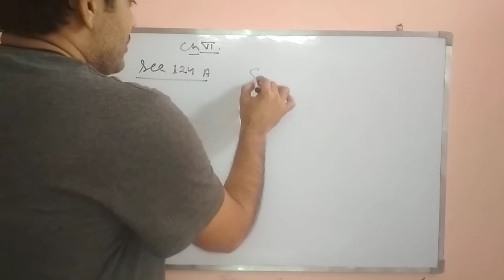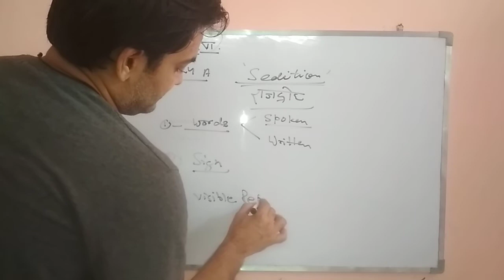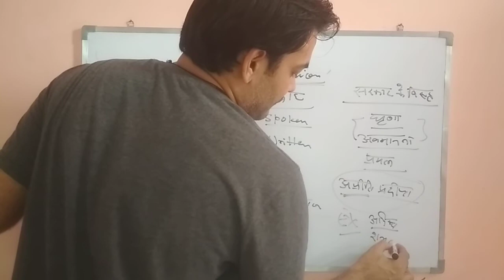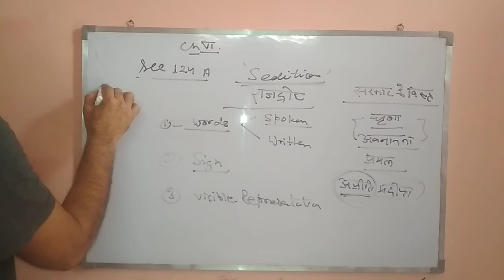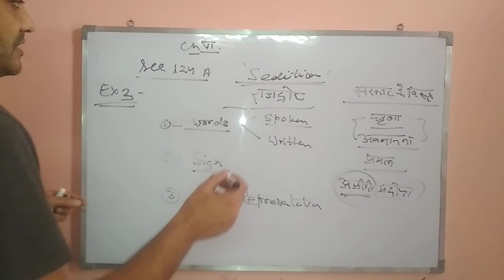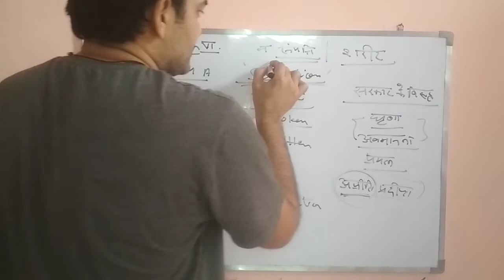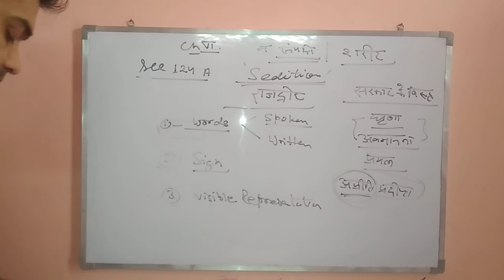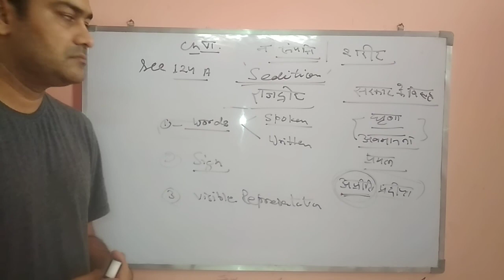IPC SECTION 124 A SEDITION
This video is about IPC SECTION 124 A SEDITION
 (IN HINDI).
This video is a part of my video series on IPC.
I hope that video will be helpful.